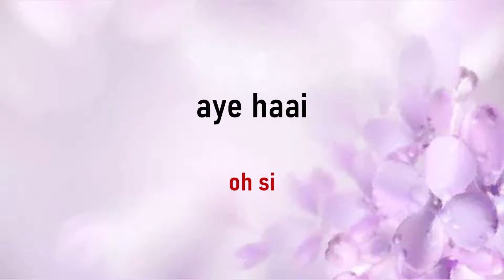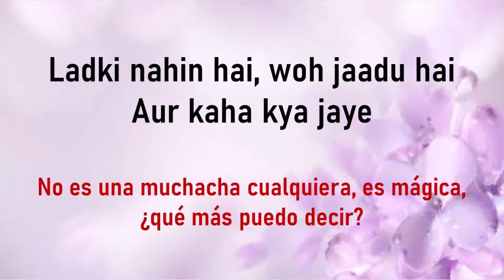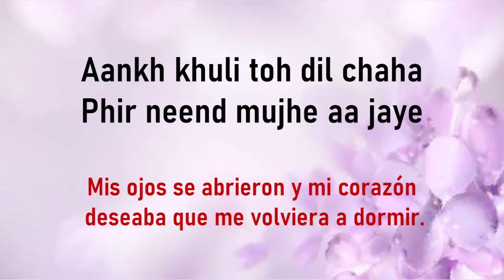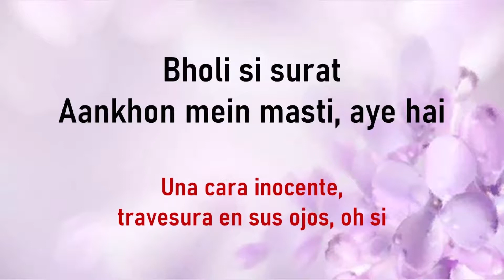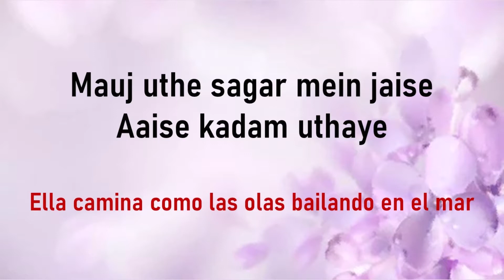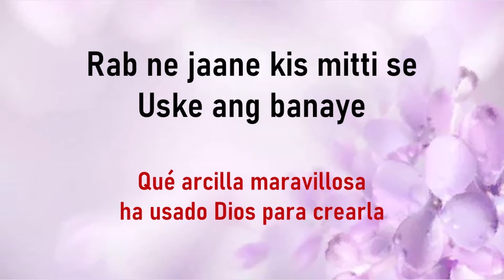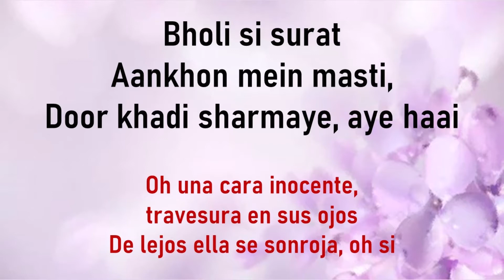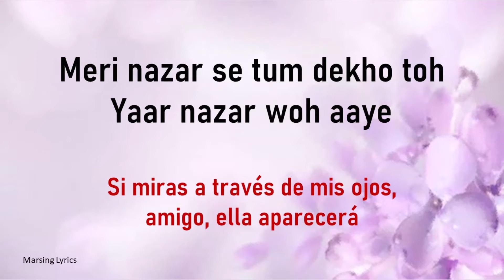Bholi Si Surat | Lyrics | Dil To Pagal Hai | Sub. Español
Artistas: Lata Mangeshkar, Udit Narayan
Película musical: Dil To Pagal Hai